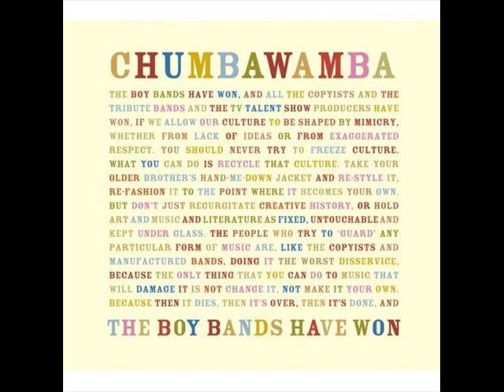Waiting For The Bus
Track 24

The Boy Bands Have Won

New Album From Chumbawamba.

My name is Gary Tyler, Louisiana-born
Shadow of the poplar tree on fields all ripe with corn
Sixteen years I counted on the rising of the sun
I'm just waiting for the bus to take me home
Of all the Disunited States divided black and white
Louisiana taught me how to think and how to fight
Sixty of us kids aboard the number 91

Bus was barely moving we were set upon and stopped
Watched 200 white boys throwing bottles, cans and rocks
Trapped and scared together there was nowhere we could run
Boy outside the bus, an automatic in his hand
We heard a single shot and then we all just hit the ground
I never pulled a trigger and I never held a gun

White boy lay there bleeding cops they searched the bus
Never found a thing to say that it was one of us
Took us down the station they were beating us for fun
Gun produced from nowhere pinned the crime on me
A lynchmob for a jury meant they'd never set me free
Thirty years in prison for a crime I haven't done

Waiting here the world has turned a thousand times or more
Stranded like the man who never knew they'd stopped the war
Waiting for the pardon but the pardon never comes

As we write this, Gary Tyler is still in prison in Angola, Louisiana for a crime he didn't commit. A federal appeals court ruled that Tyler's murder trial was "fundamentally unfair," but Tyler has never been granted a retrial. Three pardon boards have recommended to two Louisiana governors that Gary Tyler's life sentence be commuted, but neither governor has taken action. Now Amnesty International is pushing for a pardon for Tyler.